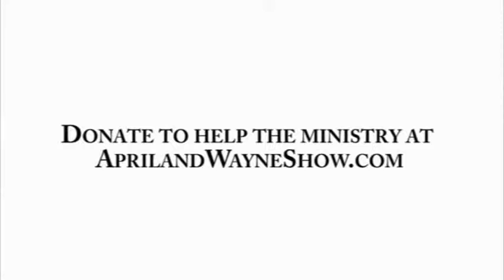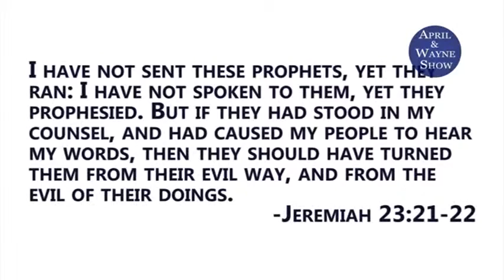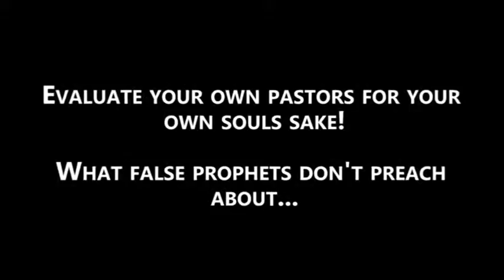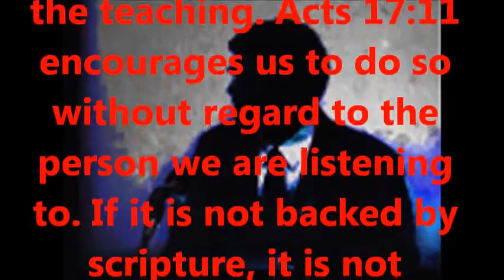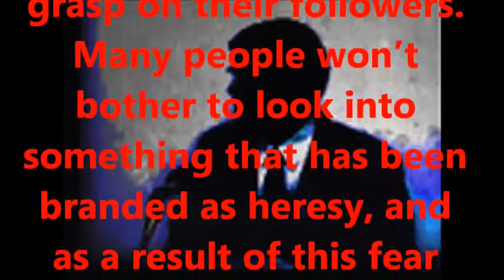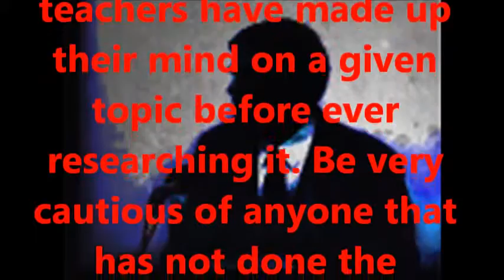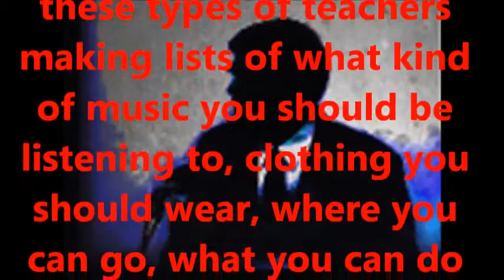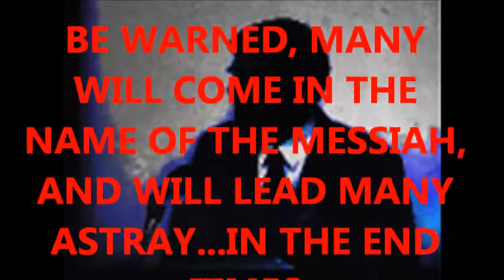FALSE PROPHET RACHEL SHARIF REBUKED HARD